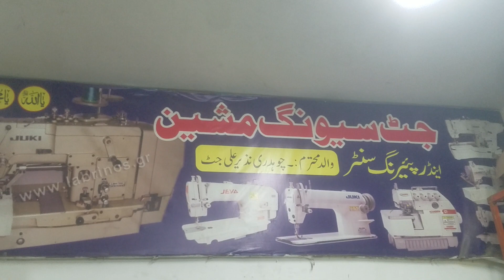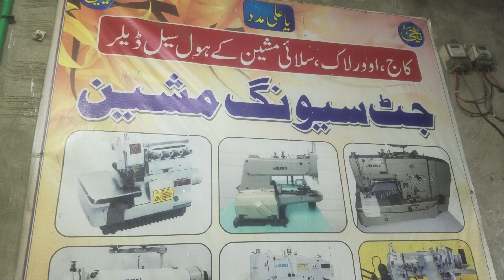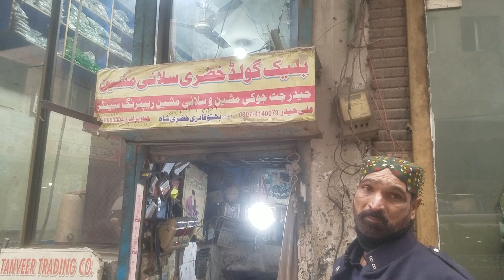juki 761+781.Brother zoje sun star jatt jack 9100